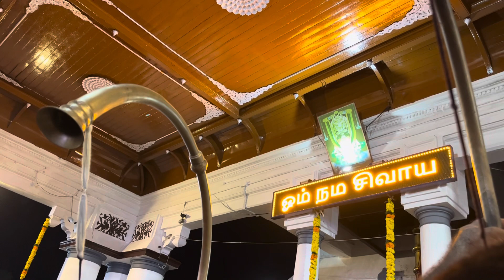Kerala | Temple | Festival | Ashtami | Vaikom | 2022 | November